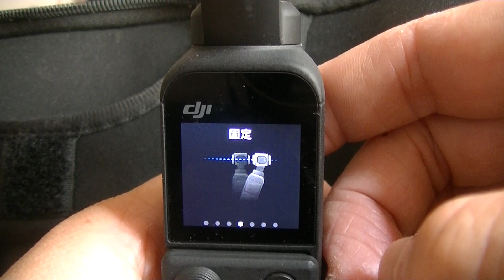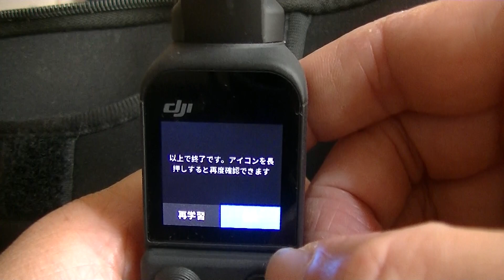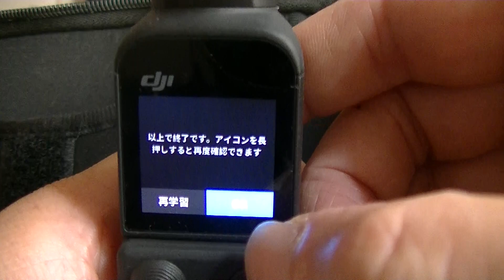オズモポケット、DJIポケット２のジンバルモード（カメラの動き）の確認！！この動画は僕自身用でもあります！！よく忘れますから！！FPV、固定、フォロー。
とても使い勝手のいいオズモポケットとDJIポケット２で僕にとっては今や手放すことのできない七つ道具ですが、そのジンバルのモード（カメラの動きのモード）をよく忘れてしまうのです！！なので動画にしておき、大事な時にド忘れすることのないようにしておこうを思います！！